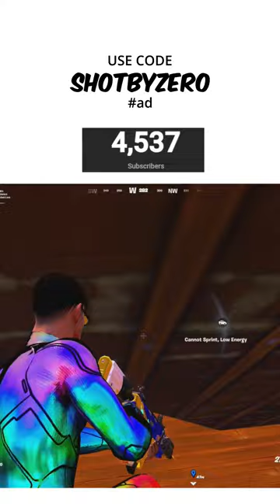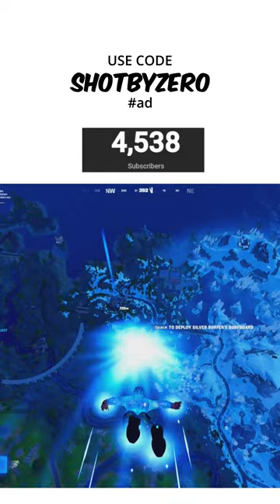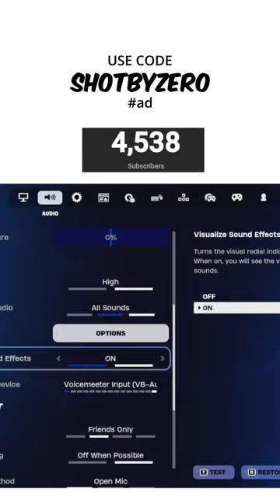🔴 LIVE! - playing some valorant | USE SHOTBYZERO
Welcome to ShotByZero

 Get ready for a gaming experience that transcends boundaries! From thrilling Fortnite Zero Builds to an array of other games, this channel is your go-to for non-stop excitement.

Donate - Never required to enjoy my channel, however, your tips are always greatly appreciated. Your contributions fuel the gaming adventure!